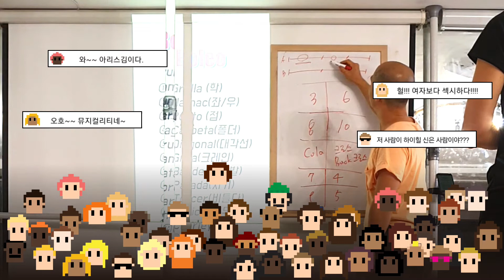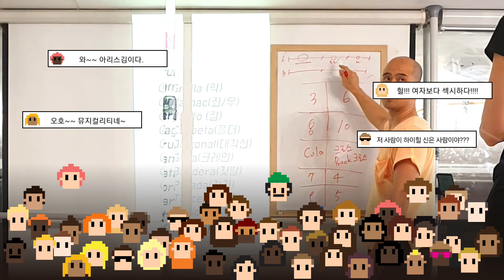[바댄스앤탱고]_솔로탱고 볼레오 시퀀스9 "뮤지컬리티 설명"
안녕하세요. 바(댄스앤)탱고 창시자 아리스김입니다.
이번 영상은 볼레오를 이용한 한 곡 완성 영상입니다.
본 영상은 아름다운 비밀의 스트레칭부터 시작하여 한 곡을 완성할 수 있게 영상으로  제작하였습니다.
집에서 영상을 보시면서 따라해보세요.~

이동하셔서 가입도 하시면, 더 많은 정보를 보실 수 있습니다.